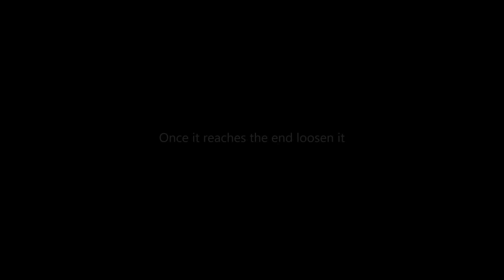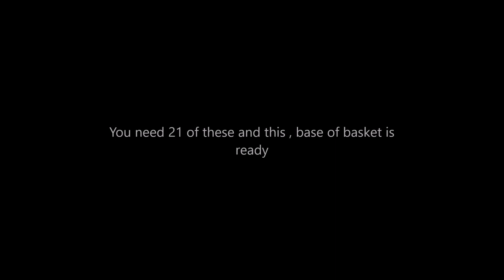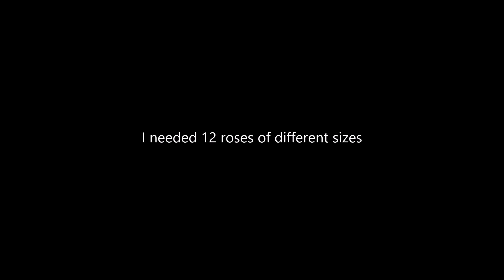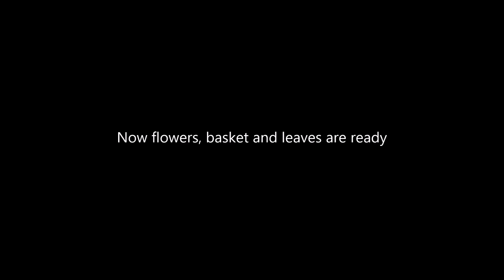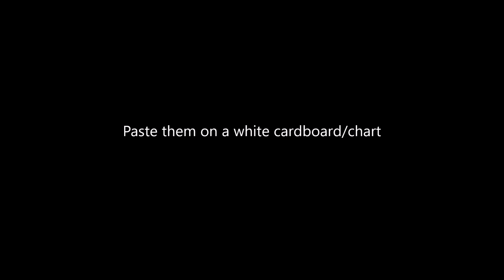DIY - How To Make A Basket of Quilled flowers